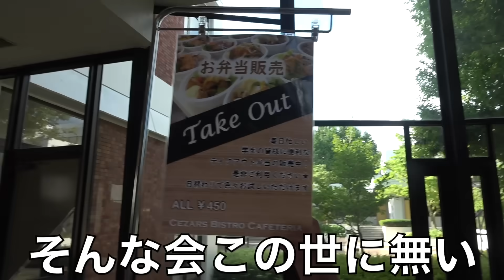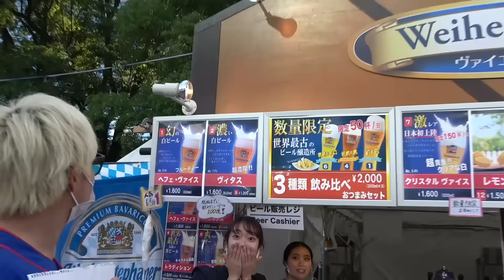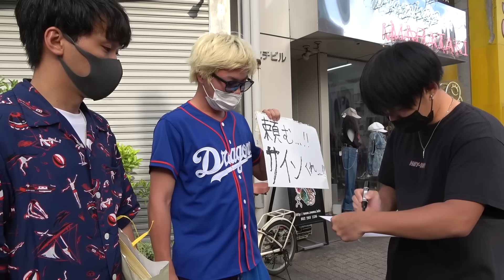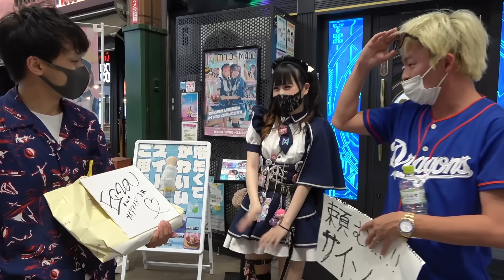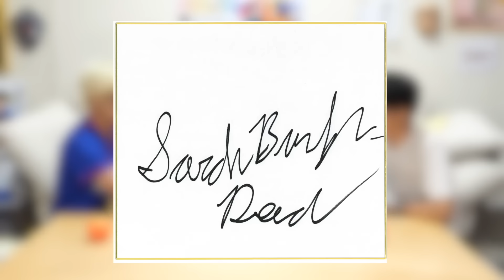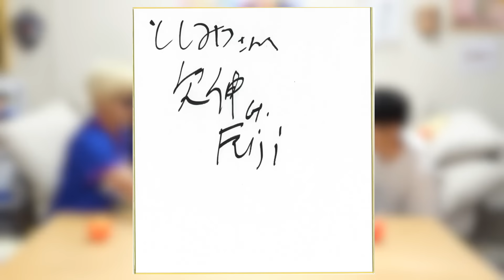一般人でも有名人みたいなサイン考えた事あるでしょ？俺たちに書いてくれぇ！！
編集　柴田

【第一回】東海オンエア視聴者アンケート開催！！！プレゼントもあるよ！！